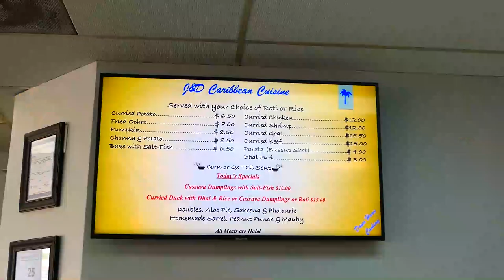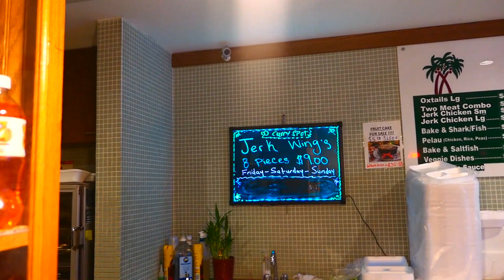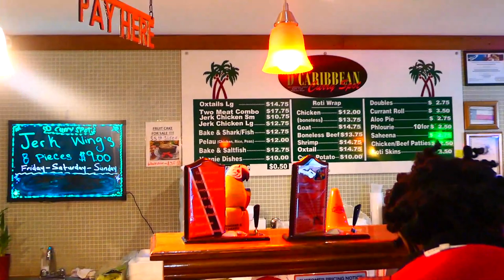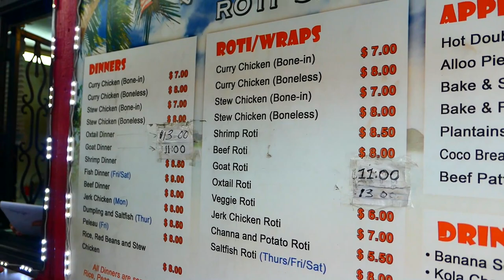DOUBLES Road Trip | Houston, Texas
Today's vlog takes us on the road- a doubles road trip!

Shout out to all the lovely Trinbagonian eateries that we visited!

Love,

R.